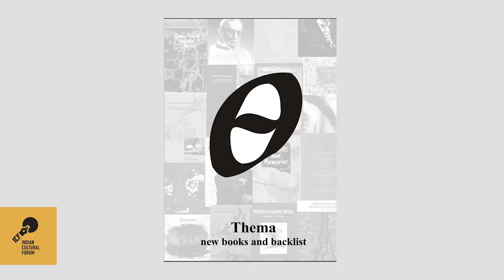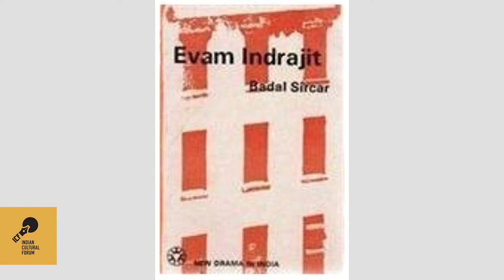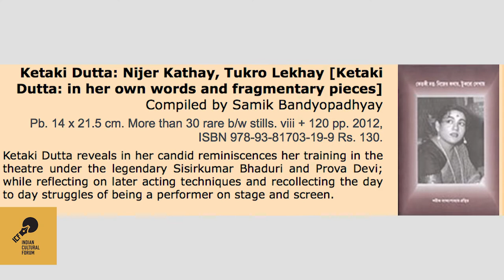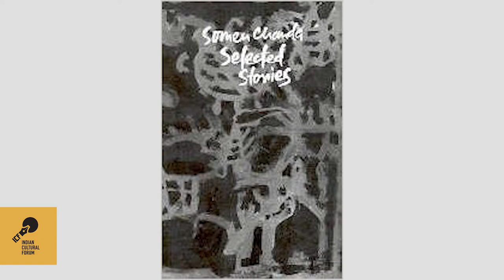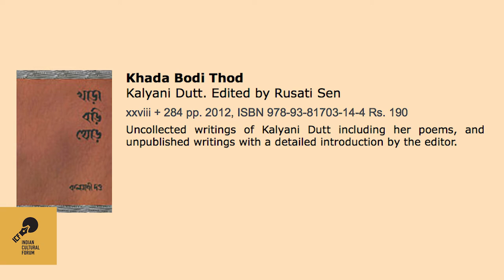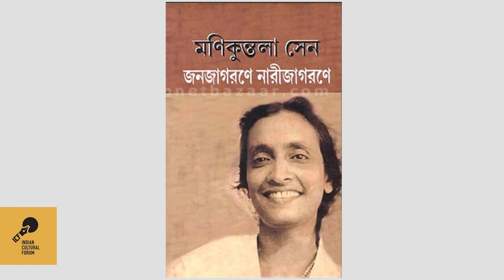Independent Publishing in India | Thema